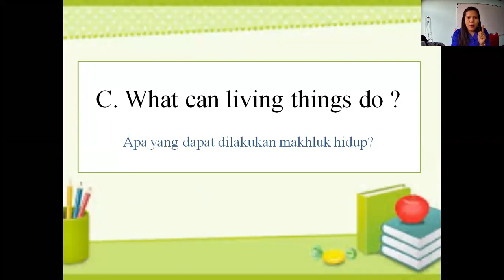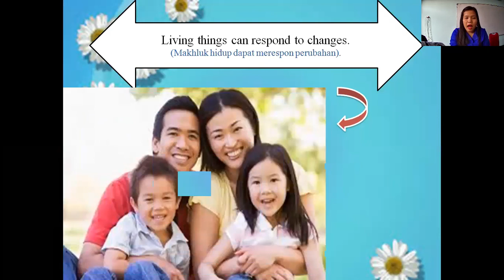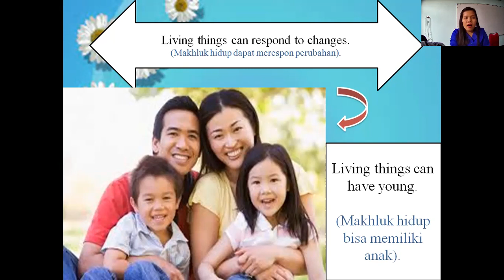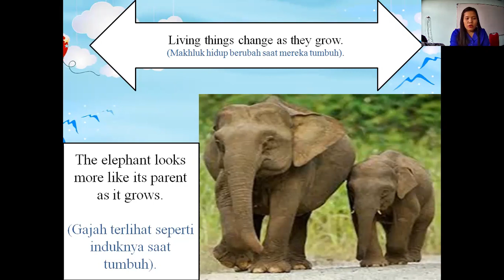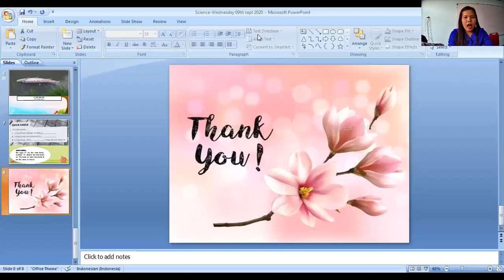Science-C. What can living things do?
Wednesday 09th Sept 2020 (Star class)